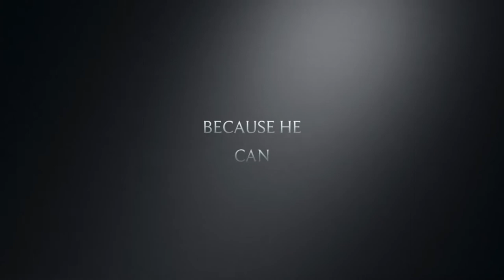Coal the Playful Kitten (trailer)